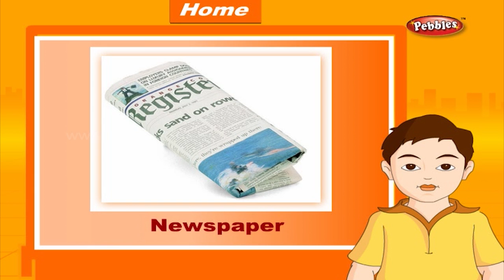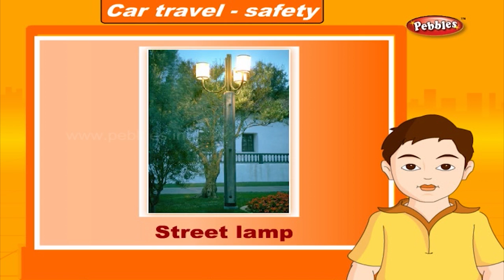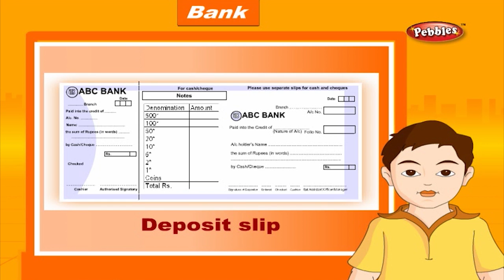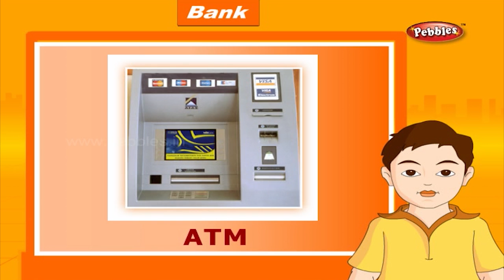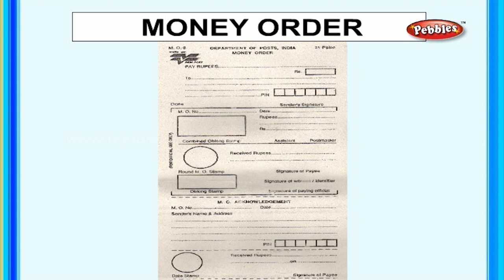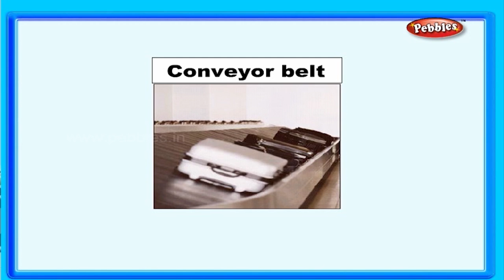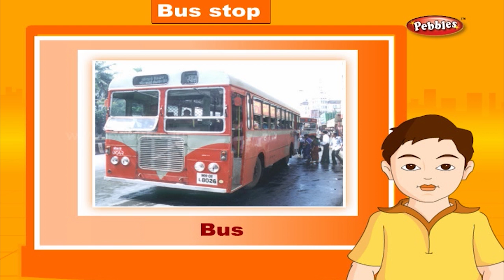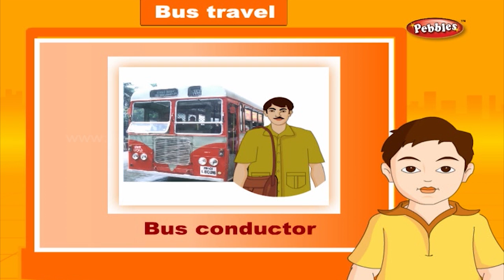Day to Day English Conversations Part 1 | Day to Day English Speaking | Day to Day Activities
Pebbles present Day to Day English Conversations for Children. Day to Day Conversations videos for children, Daily Activities For Kids, Everyday Activities Lessons.

Pebbles Day to Day Conversations include the following Videos
At Home
Car Travel
At The Bank
At The Post Office
At The Airport
At A Bus Stop
Bus Travel
At A Shopping Mall
Lunch time
Cleanliness
At A Party
Road Safety & Rules
With Grand Parents
At A Hospital
At The Railway Station